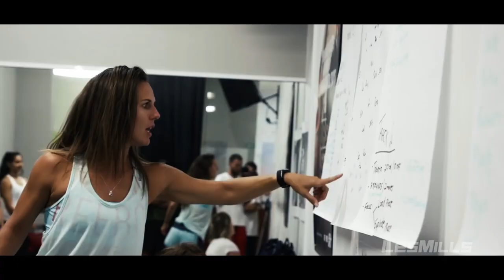THE LES MILLS STORY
50 years in the making, from a small family gym at the bottom of the world, to 110 countries around the world. One simple truth lies at the heart of the Les Mills family – being healthy, fitter, and stronger, makes the world a better place.

Choose a workout you’ll actually enjoy with Les Mills 💚 Choose a science-backed, endorphin-raising workout from one of the happiest places on the planet: New Zealand.

Work out at a gym near you or at home with the LES MILLS+ app